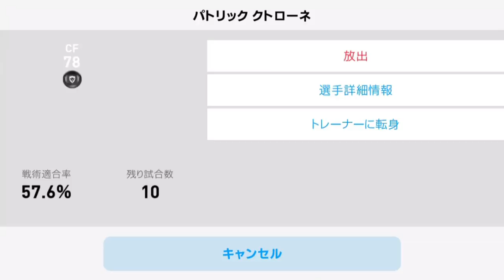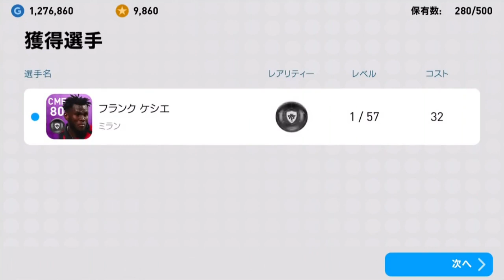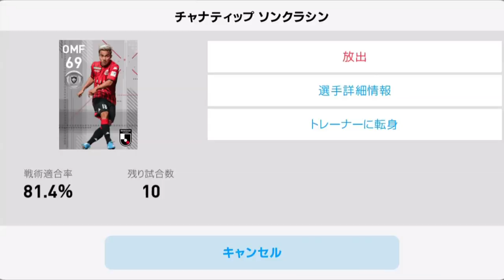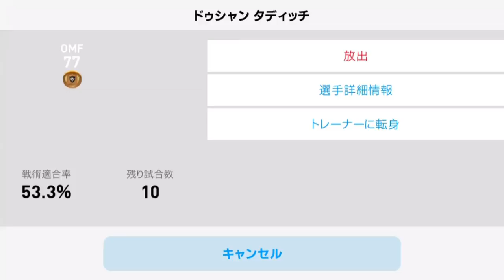【ウイイレアプリ2019】FPガチャでショックな出来事・・・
POTW クラブセレクションミラン&インテル